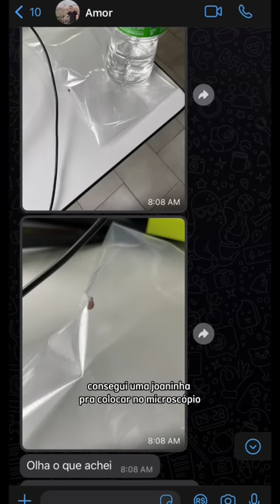Joaninha no microscópio